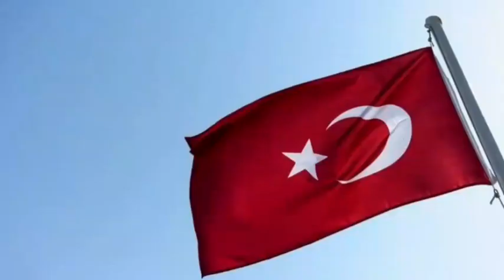SON DƏQİQƏ! Ermənistan və İran Hücuma Hazırlaşır- ŞOK XƏBƏR